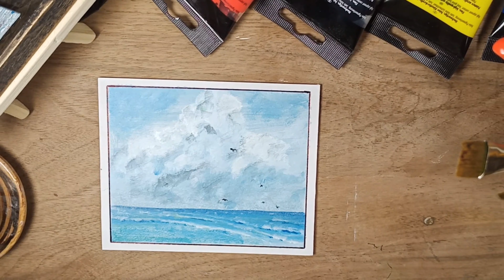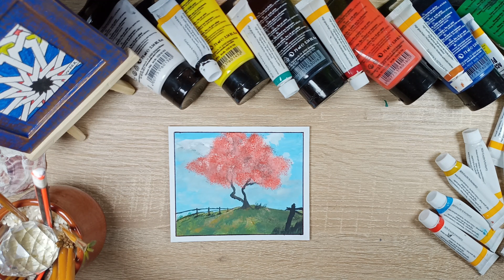10 افكار للرسم سهلة و جميلة للمبتدئين /حيل الرسم خطوة بخطوة 2021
خاصة بالمبتدئين هي 10 لوحات مختلفة و جميلة
بتقنيات سهلة لتعلم الرسم خطوة بخطوة فكل ما عليك
هو ان تتبع الفيديو خطوة بخطوة و تتبع الطريقة
التي استخدمها للحصول على نفس النتيجة اما الادوات التي استخدمها
فهي:
1_الصباغة المائية
2_صباغة الاكريليك
3_قلم الرصاص
4_فرشاة ويستحسن ان تكون 3 احجام مختلفة
5_لوحة من القماش او الورق المقوى
6_كاس ماء
وفي الاخير سوف اكون لكم شاكرا لمساندتكم لقناتي لتصل الى العالمية
فشتراككم في قناتي و مشاركتها مع اصدقائكم سوف يكون اكبر مساندة لي
فشكرا و اللف شكر و تقدير لكم جميعا